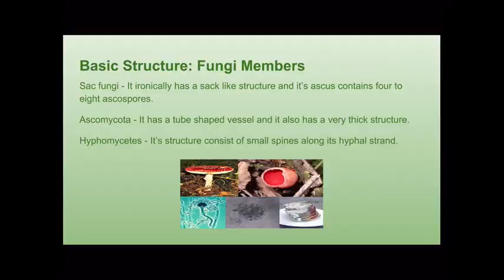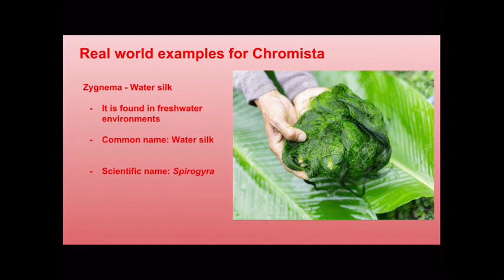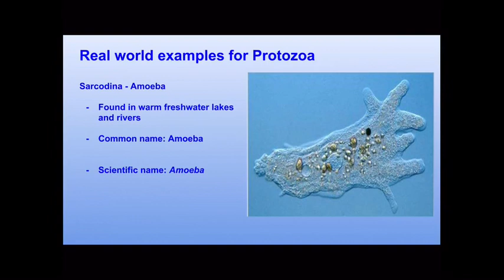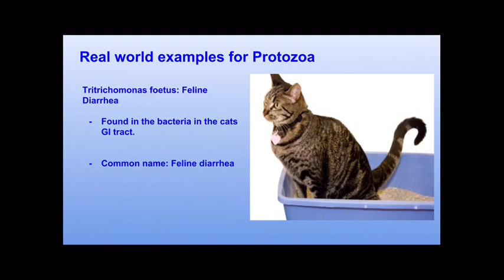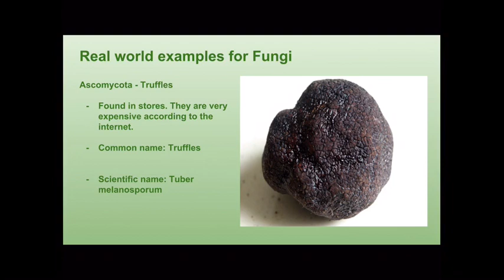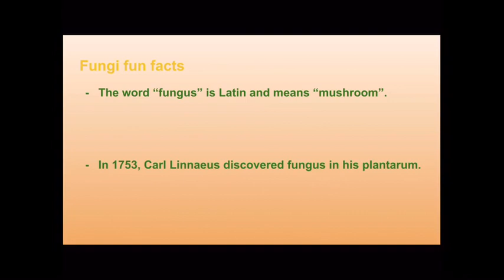Kingdoms: Protozoa, Chromista, and Fungi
I hope I get an A+🐥